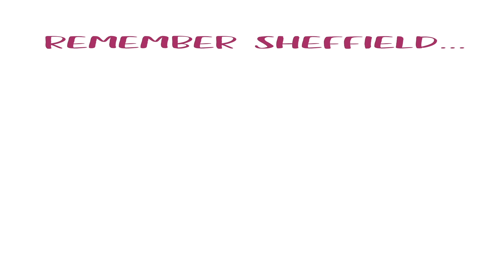Rapid Covid Tests – Why do we need to do them every week? Paige explains.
Did you know 1 in 3 people with Covid don’t have symptoms? We need to keep testing so we can find out who has it and stop them giving it to anyone else.

Rapid LFD tests should be used twice a week. You can get them on the Gov.uk

If the test is positive, you’ll need to book a PCR test to confirm it straight away and make sure you stay at home for 10 days.

Please keep doing your LFD tests twice a week, so we can all keep seeing our friends and family, stop the spread and keep Sheffield open.